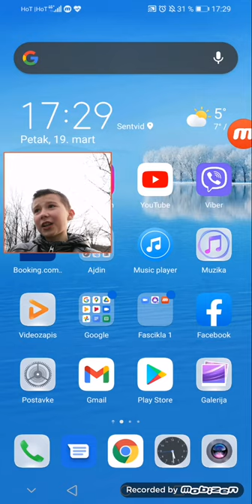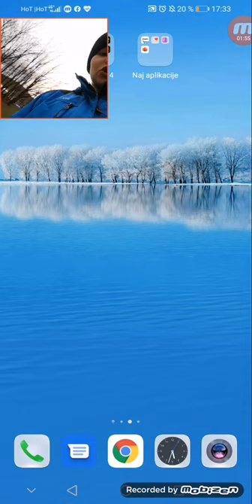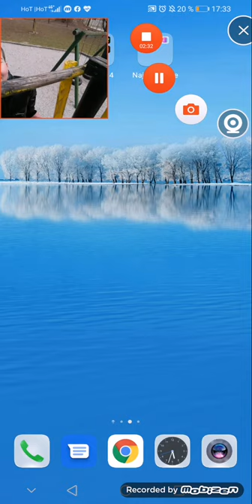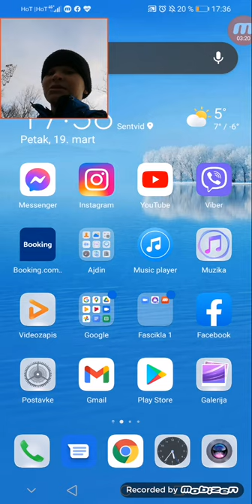14 sata na tobogan